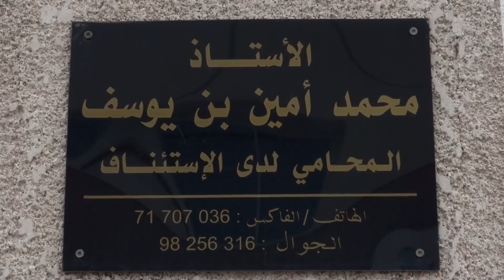Overcoming your handicap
Details: A human story, Mohamed Amine Ben Youssef succeeded in overcoming his handicap. After completing his Doctorate, he is now a lawyer and defends the causes of the handicapped and the needy. Every day he goes to court, practicing his profession and to plead and defend his clients.
Language: Arabic
Dateline: Tunis, Tunisia – 25/11/2016
Source: Watania 1 / OPEN Media Hub.